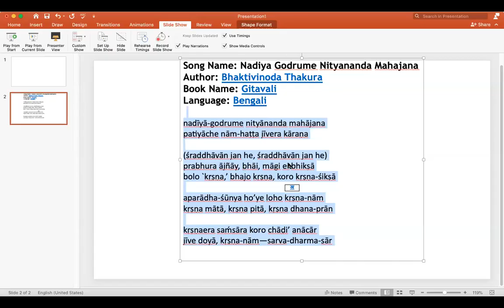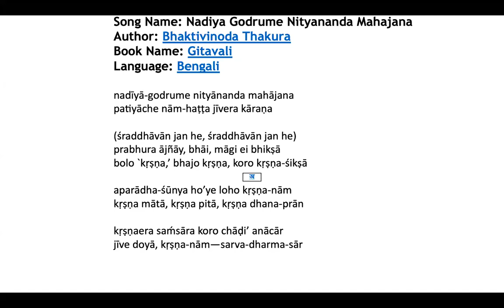NND.KDS Nagara Kirtana by Bhaktivinoda Thakura in Gitavali (sung by Karuna Bhandara Devi) 27.10.20